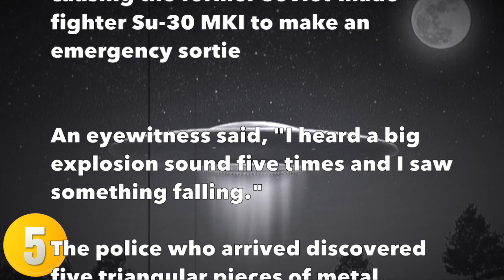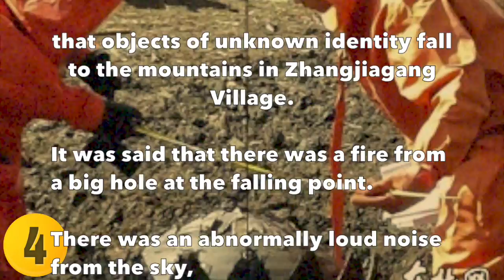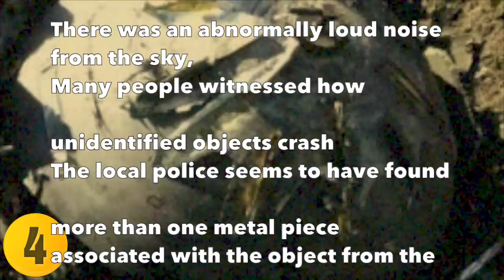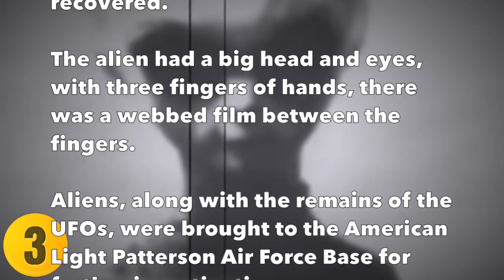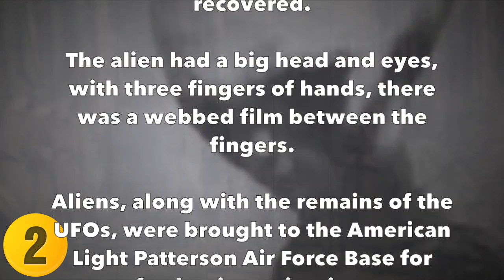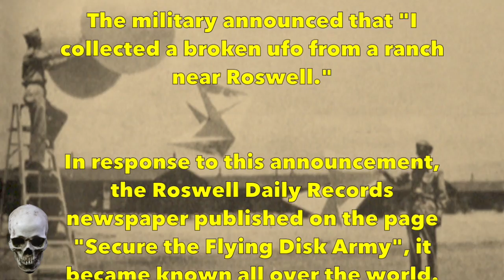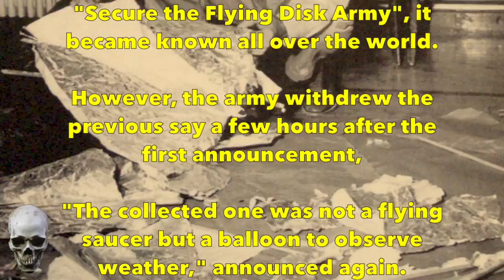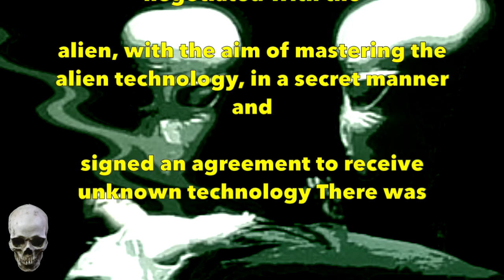Most Mysterious UFO Crashes TOP5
Actually, besides the famous Roswell incident, there are cases where UFO crashed around the world.
A common rumor in a crash incident is a black rumor that the military collects the bodies of the alien and takes them away somewhere.

Countdown List

5- Indian Air Force ufo shot down

4-China ufo crash case

3- Kalahari incident

2- Berezovsky incident

1-ROSWELL  INCIDEN